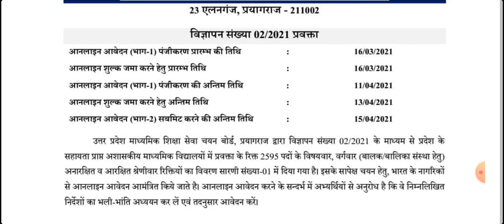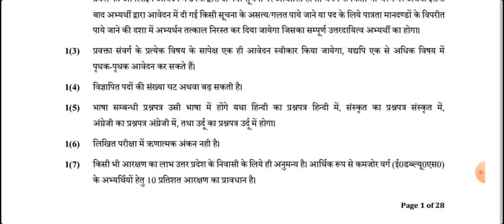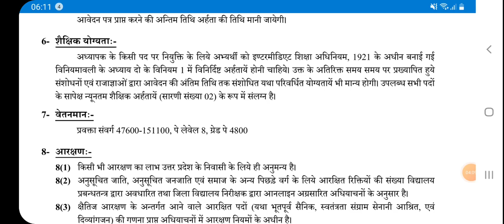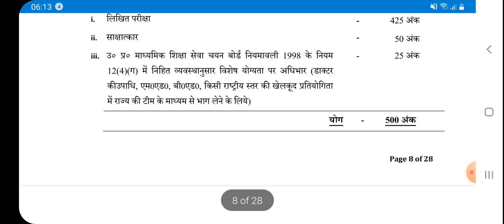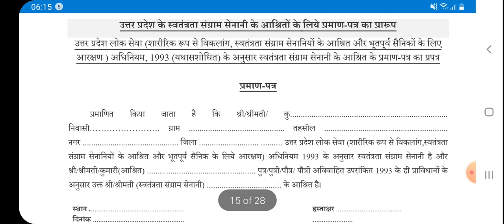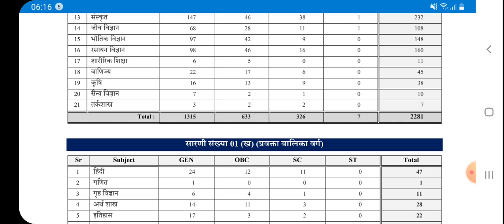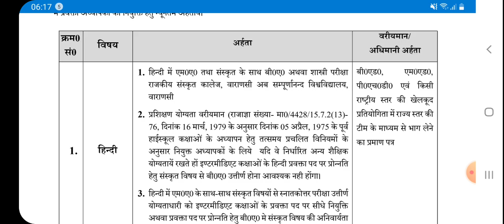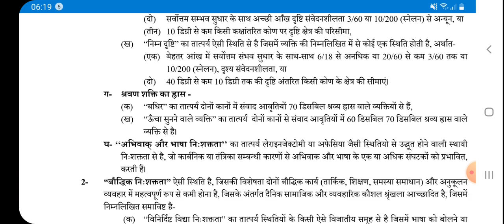शिक्षक भर्ती प्रवक्ता के लिए माध्यमिक शिक्षा चयन बोर्ड ने जारी किया विज्ञापनB.ED अनिवार्य है कि नहीं